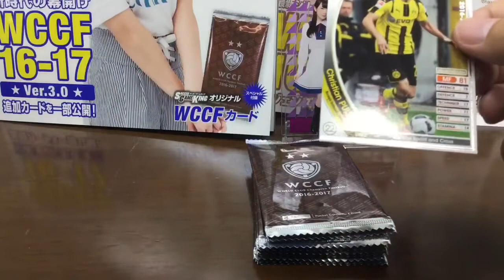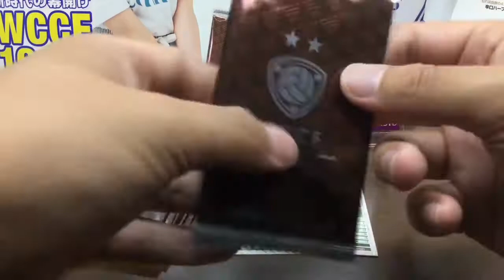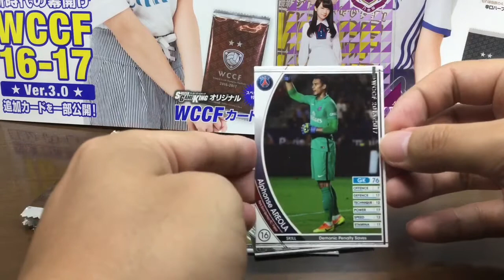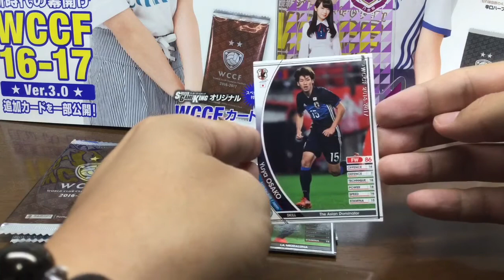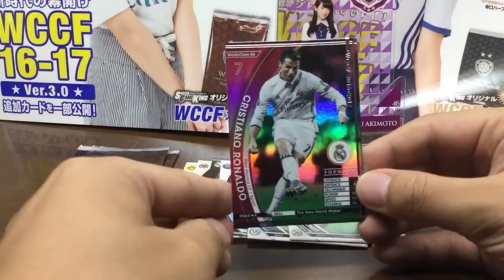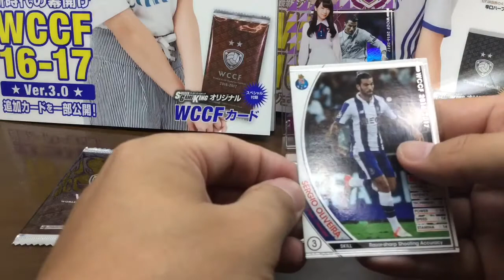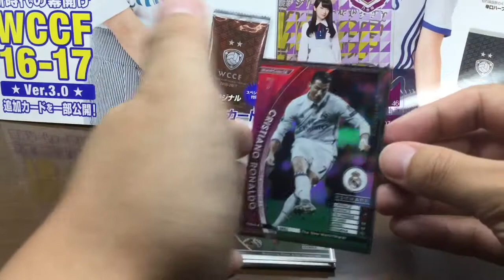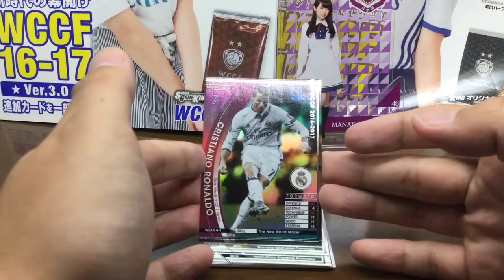wccf 新米監督が行く！ LE探しの旅！ part42